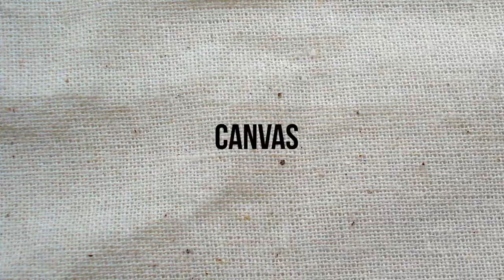Canvas defined - From Goodbye-Art Academy